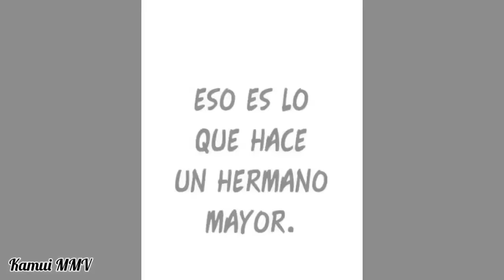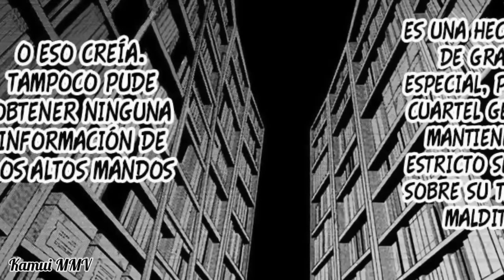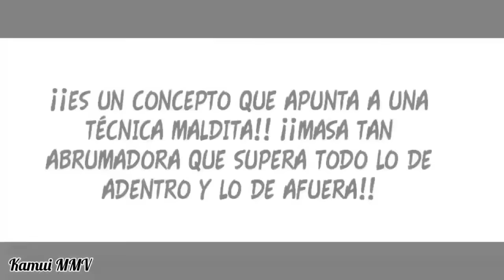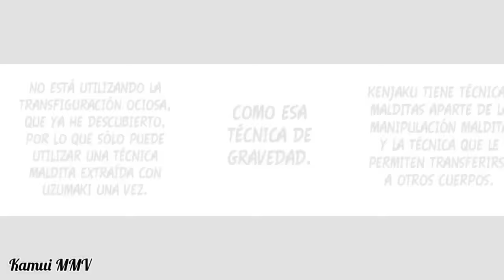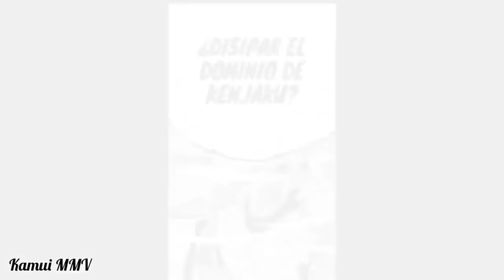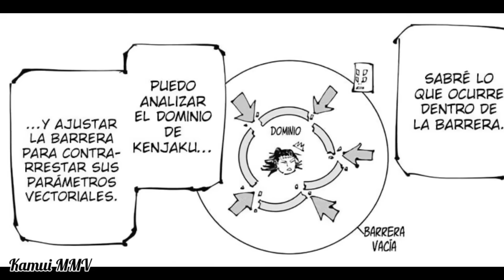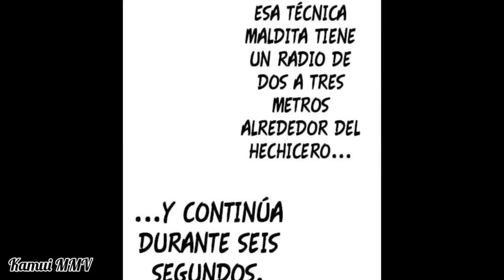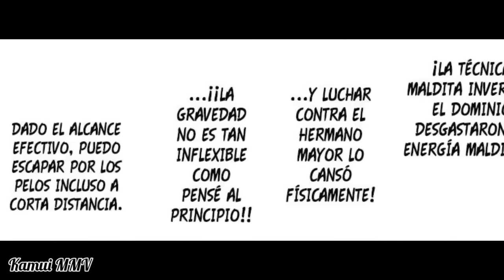Yuki y Choso vs Kenjaku [Jujutsu Kaisen MMV]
La mamá de Itadori vs Los recién casados